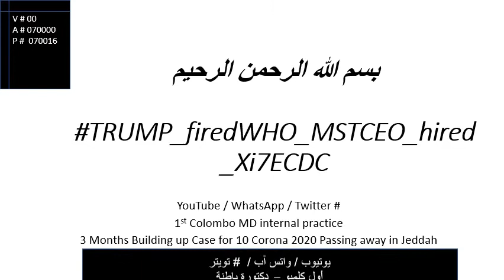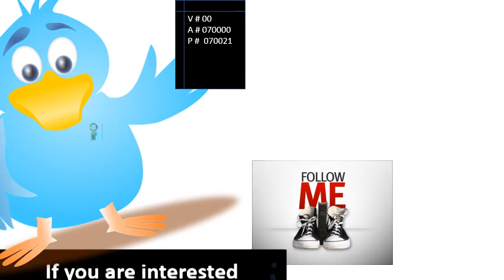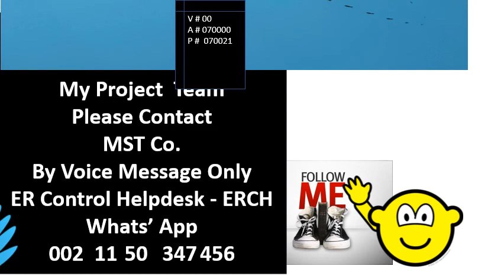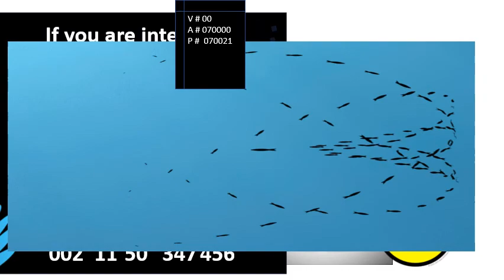Trump FiredWHO MSTCEO Hired Xi7ECDCv00